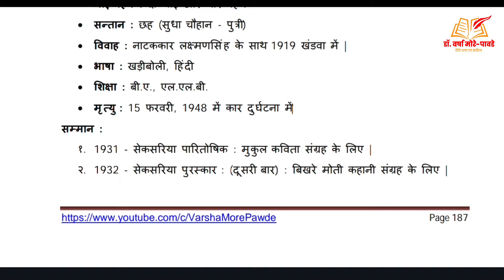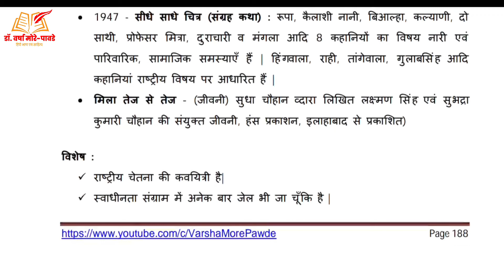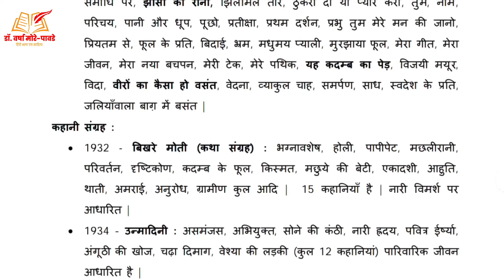सुभद्रा कुमारी चौहान का संपूर्ण परिचय | Subhdra Kumari Chauhan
इस विडियो में सुभद्रा कुमारी चौहान जी का संपूर्ण परिचय दिया गया है। जिसमें उनका व्यक्तित्व एवं कृतित्व आता है।

3) हिंदी नेट की कहानियों के नोट्स

5) नेट की रचनाओं के पात्र, विषय, ईसन, क्रमवार सूचि